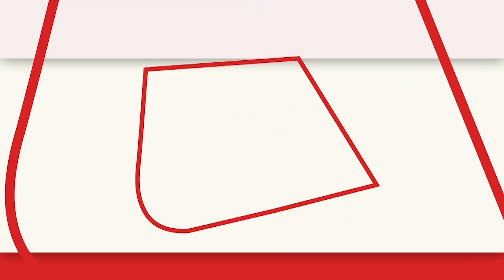Mallikarjun Kharge ने PM Modi पर साधा निशाना, कहा- पीएम घूमते ही रहते हैं, संसद में कम बैठते है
Mallikarjun Kharge  Full Speech: बारां (baran) में ERCP जन जागरूकता अभियान को कांग्रेस के राष्ट्रीय अध्यक्ष मल्लिकार्जुन खड़गे (mallikarjun kharge) ने संबोधित किया. इस दौरान पीएम नरेंद्र मोदी और बीजेपी को घेरने के साथ ही मुख्यमंत्री अशोक गहलोत की जमकर तारीफ भी की. उन्होंने कहा कि ये तो मुझे पता नहीं कि पीएम राजस्थान आए थे लेकिन घूमते ही रहते हैं..